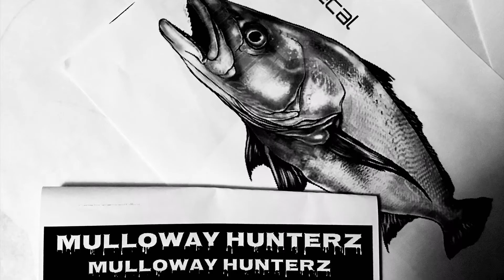Mulloway/jewie fishing join now (Mulloway Hunterz Facebook Page)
Quick trailer to what’s to come with our hunt to catch the elusive mulloway